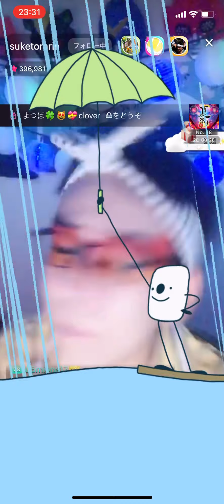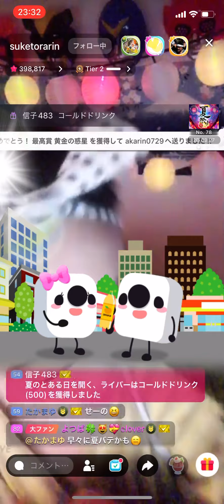お座敷！助さん！「あの日のヒーロー」